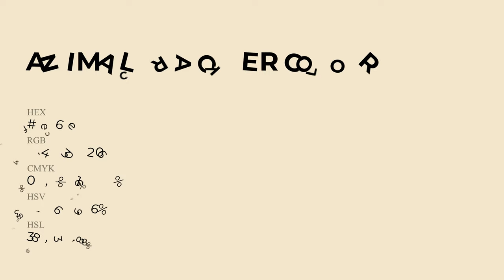Animal Cracker color f4e6ce hex Cool Yellow color f4e6ce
What color is Animal Cracker ? f4e6ce hex, Cool Yellow color f4e6ce

Hex f4e6ce Color Code is also known as Animal Cracker color

Hex f4e6ce Color code in RGB color code model is created after adding 95.69% red color, 90.2% green color and 80.78% blue color.
Hex f4e6ce Color code in CMYK color (process color) code model is generated after subtraction of 0% cyan, 06% magenta, 16% yellow, 04% black.